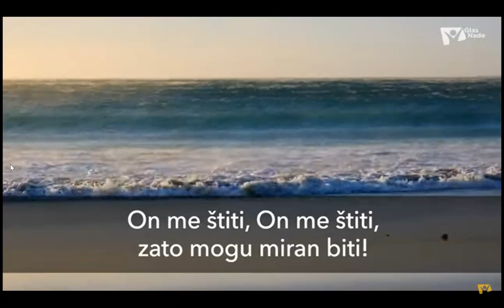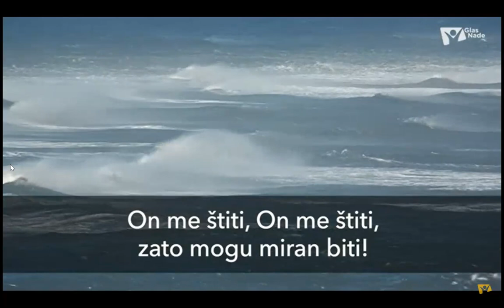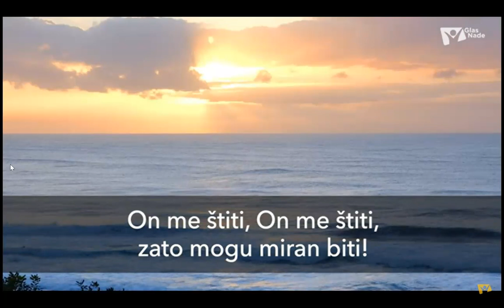194.Kad se digne bura jaka